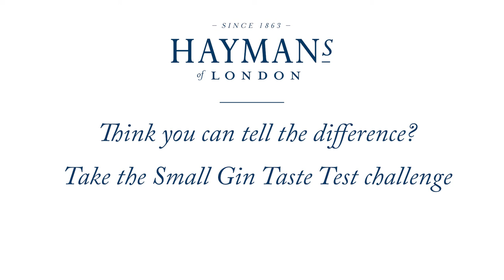Hayman's Small Gin Taste Test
Small Gin vs Real Gin Taste Test!

We put our Small Gin to the test and asked members of the public to blind taste test G&Ts made with Hayman’s Small Gin and London Dry Gin. Watch the video to see if they could pick out the low alcohol G&T.

What is Small Gin?
Small in size, but big in flavour, Hayman’s Small Gin is so full flavoured that just one thimbleful (5ml) is all you need to create a classic gin and tonic. Containing the same botanical flavour as a 25ml measure of standard gin, but with just 0.2 units of alcohol and 15 calories per serve, it is the perfect option for those who love the taste of gin but are looking to drink a little less alcohol.